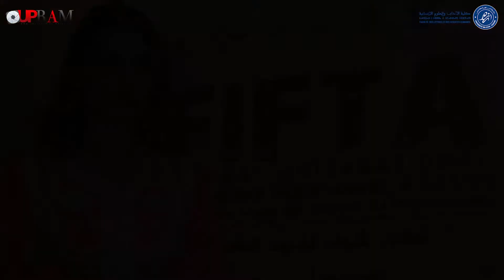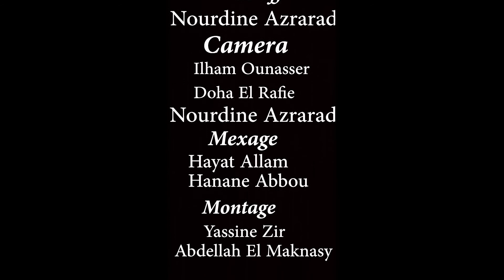السهرة الختامية لمهرجان أكادير للفلكلور الدولي في دورته الأولى